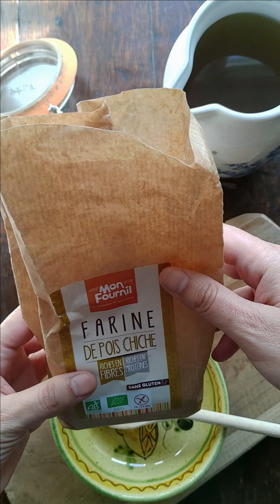RECETA NO POO│ Harina de garbanzos & Bhringaraj│Da volúmen, estimula el crecimiento y reduce canas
♥ Una receta que estimula el crecimiento del cabello, da volúmen, reduce la aparición de las primeras canas y regula la producción se sébum

♥ Un artículo más detallado sobre esta receta y cómo elaboro mis recetas "NO POO" en este enlace de mi blog al que te invito a escribirte para que no te pierdas todo lo que comparto :

♥ Música biblioteca audio YOUTUBE:
- Dreamland de Aakash Gandhi

♥ Grabación, Edición y Miniatura realizados por Mamá Eco-responsable